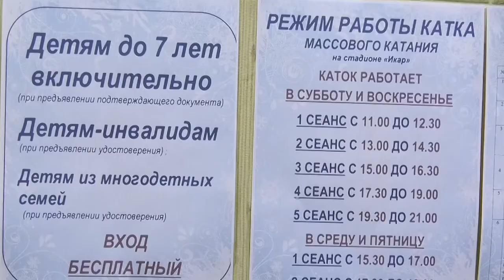Саровчан приглашают на каток